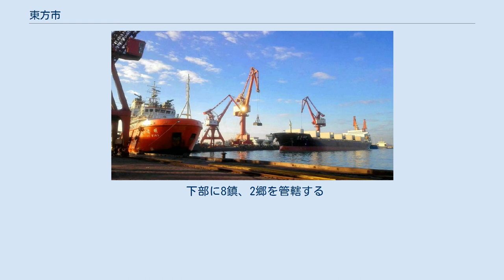東方市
八所港 東方市（とうほう-し）は中華人民共和国海南省に位置する県級市。
海南島の西海岸の北寄りに位置する化学工業都市である。
南シナ海（トンキン湾）に面し、漢族のほか黎族が多く居住する。
 東方市は海南島南西部に位置し、東南は楽東県と、東北は昌化江を隔てて昌江県と接し、西部は北部湾、南部は南シナ海にそれぞれ面している。
 熱帯気候に属し、北部の黎母山脈を中心に原生林を中心とする森林地帯が広がっている。
年平均気温は24度、降水量は1,150mm。
 前漢以降珠崖郡・儋耳郡・儋州・昌化軍・南寧軍・儋州に属した東方市であるが、初めて県が設置されたのは隋代の感恩県が最初であり、それ以降中原の支配下に置かれることになった。
 日中戦争期間中は天然の良港と豊富な鉄鉱山が位置する東方地区は日本軍の重要な拠点となり、港湾や鉱山が開発された。
1952年に東方村に県政府を置く東方県に改編され、1953年には広東省海南黎族苗族自治州の管轄となった。
1959年には県政府は八所港に移転、1987年に東方黎族自治県と改められ海南省の直轄になった。
1997年に県級市に昇格し現在に至っている。
 市内には海南省最大の水力発電所・大広壩水力発電所が位置している。
主要産業の農業ではマンゴー、バナナ、サトウキビ、ゴムノキなどの栽培が盛んであり。
また水産業や製塩なども行われている。
 八所港は水深が深く海南島でも重要な天然の良港であり、付近の石碌鉄鉱からは鉄道による貨物輸送が整備されている。
付近の海域には天然ガスが豊富にあり、海岸部にある工場は中国有数の化学肥料やメタノールなどの生産基地となっている。
 下部に8鎮、2郷を管轄する